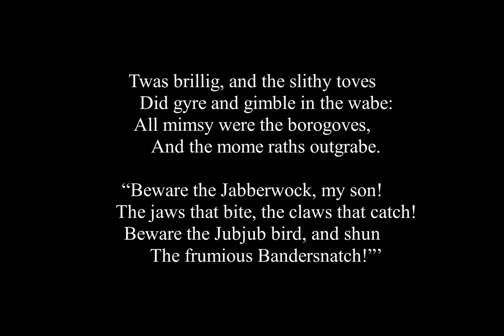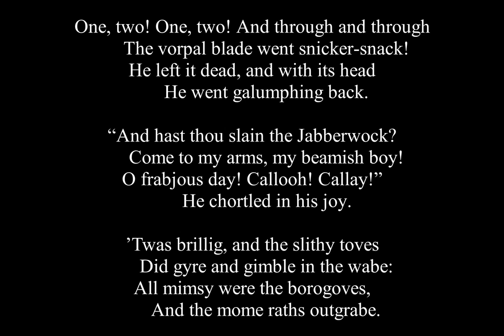Lewis Carroll - Jabberwocky (nonsense verse)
This famous and highly entertaining nonsense poem appears in the children's book "Trough the Looking Glass" (1871), which Carroll wrote as a sequel to "Alice's Adventures in Wonderland".

It features the likes of the monstrous Jabberwock, the frumious Bandersnatch and the infamous Jubjub bird.

“And hast thou slain the Jabberwock?

ALL IMAGES ARE USED UNDER THE CREATIVE COMMONS ZERO (CC0) LICENSE

The first and the second images were uploaded to Pixabay.com by users kellepics and holdosi respectively.